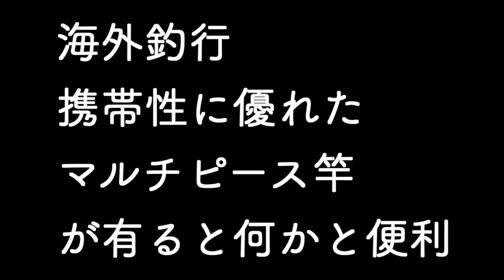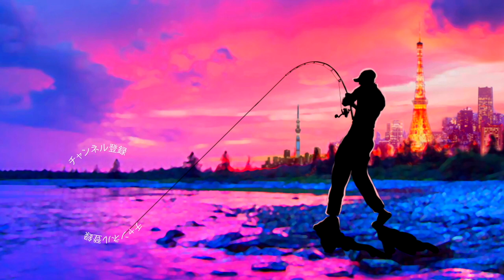遠征釣りで大活躍！マルチピース竿を準備するとこんな魚が…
ＳＵＢ！遠征釣りで大活躍！マルチピース竿を準備するとこんな魚がって事でハワイのウィルソン湖でバス釣りです。LEGIT DESIGNのWILD SIDEシリーズに追加されたマルチピースのバス釣りロッド、5本継ぎで携帯性に優れ最近、長い物に厳しくなって来た飛行機での遠征釣行でも大活躍してくれます。今回はハワイ旅行の際に大活躍してくれたWSS63L-5 6’3″での釣りの様子をまとめてみましたよ〜！ルアーはハワイの釣りでの必携品ゲーリーヤマモトの２インチ センコーです。継ぎ竿だと竿の長さが長くなりがちですがレジットデザイン のこの竿は5本継ぎなのに６.３フィートと比較的、短めに仕上げられております。これにより終日ルアーにトゥイッチを加え続けるこの手の釣りでも疲れる事無く、アクションをし続ける事が可能です。釣りの日はボイルも無くピーコックバスからの反応も少なく大苦戦しましたが、すーさんがセンコーにてグッドサイズの魚を仕留める事に成功。魚も元気で良く引いてくれた為、竿の曲がり具合なんかもバッチリ撮影出来ましたよ〜。マルチピース気になるけどどうなの！？って人は是非、動画をご覧くださ〜い！

２０１８年はシマノの18ステラとダイワの18イグジストの最高級リール対決に注目ですが、その他にも注目の新製品が盛り沢山です。釣光TVの気になっている釣具はシマノのバンタムMGL、ダイワのタトゥーラーエリートにイマカツやジャッカルの新作ルアー、話題のグラススピニングなどなど、、、今年もバス釣り中心に買いに買って釣りに釣っていく予定でーす！